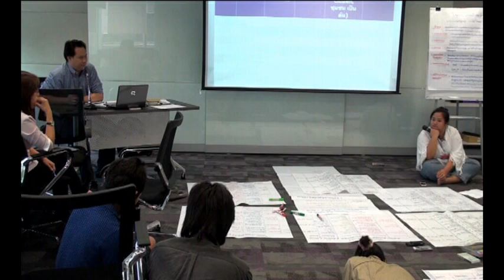มูลนิธิสยามกัมมาจล :การออกแบบแผนงานโครงการ ครั้งที่ 2 (Gen-V) : อาสาสมัครนำเสนอแผนงานโครงการ 4/12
ประเภท : ประชุมเชิงปฏิบัติการ
หัวเรื่อง  : Workshop การออกแบบแผนงานโครงการ ครั้งที่ 2

โครงการคนรุ่นใหม่ใจอาสาช่วยเหลือผู้ประสบภัย (Gen-V)

มูลนิธิฯ ได้สนับสนุนโครงการคนรุ่นใหม่ใจอาสาเพื่อผู้ประสบภัย ดำเนินการโดยมูลนิธิโกมลคีมทอง มูลนิธิฯ จึงได้จัดอบรมเชิงปฏิบัติการอาสาสมัครนำเสนอแผนงานโครงการ
ทบทวนเป้าหมายและแผนการทำงานของ GEN - V (ช่วงบ่าย) โดย ทีมวิชาการมหาวิทยาลัยมหิดล และมหาวิทยาลัยศรีนครินทรวิโรฒ : วันที่ 27 กุมภาพันธ์ 2555 เวลา 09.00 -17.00 น. ณ ห้องก้าวใหม่ 1 ชั้น 3 อาคารเทรนนิ่งเซ็นเตอร์ ตึกอีสต์ อาคารเอสซีบี ปาร์ค พลาซ่า